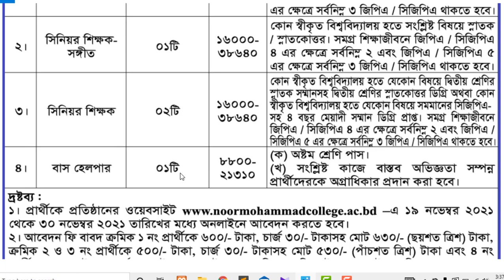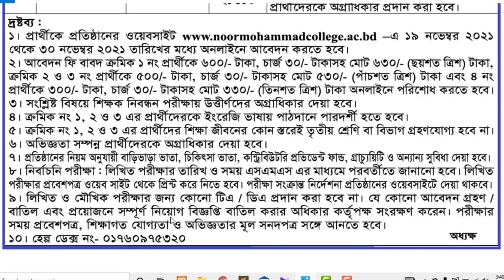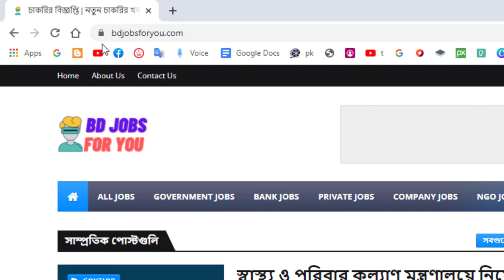বীরশ্রেষ্ঠ নূর মোহাম্মদ পাবলিক কলেজ নিয়োগ বিজ্ঞপ্তি ২০২১, BNMP College job circular 2021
বীরশ্রেষ্ঠ নূর মোহাম্মদ পাবলিক কলেজে নিয়োগ বিজ্ঞপ্তি প্রকাশ। ঢাকা পিলখানায় অবস্থিত বীরশ্রেষ্ঠ নূর মোহাম্মদ পাবলিক কলেজে প্রভাষক, সিনিয়র শিক্ষক নিয়োগ প্রদানের জন্য নিয়োগ বিজ্ঞপ্তি প্রকাশ করা হয়েছে।